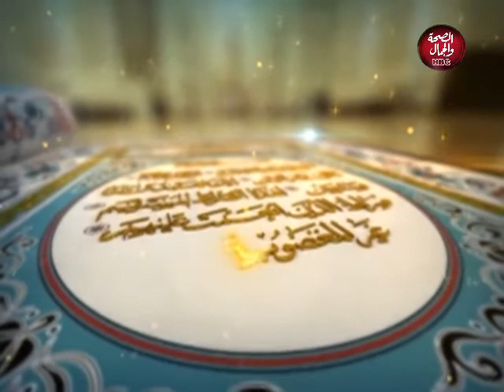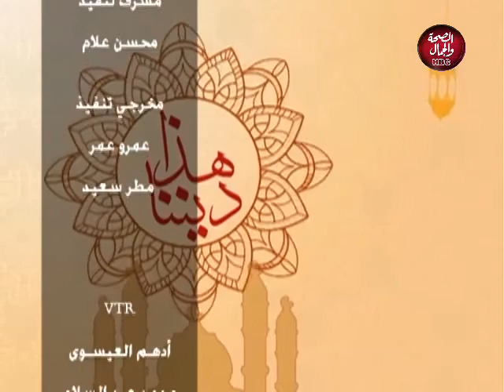هذا ديننا | رمضان شهر الصيام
تقديم: د/ محمد السعيد عطالله - من علماء الأزهر الشريف

قناة_الصحة_والجمال# برامجنا